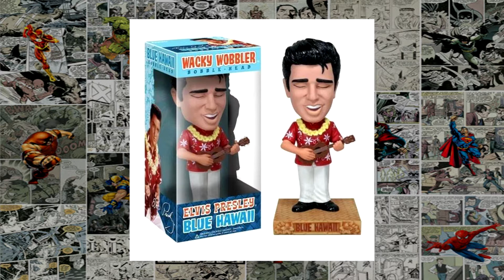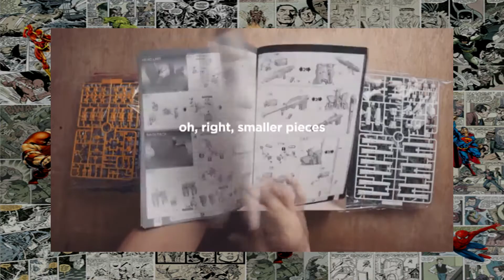Os mais famosos Tipos de Actions figures e Colecionáveis, (Guia do colecionador EP: 04)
(ﾉ◕ヮ◕)ﾉ*:･ﾟ✧  Quais são os tipos mais famosos de figures ?, descubra em o Guia do colecionador EP: 04